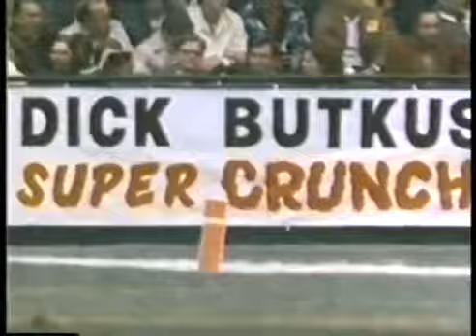Hardest hits hardest hitters